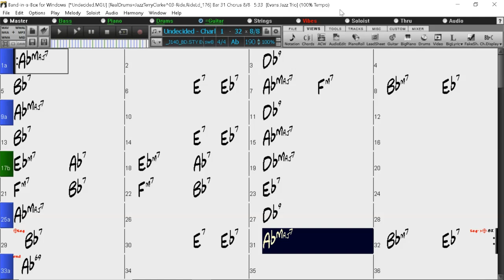BACKING TRACK - UNDECIDED (Charlie Shavers, Sid Robin) (Ab) 190 BPM SWING